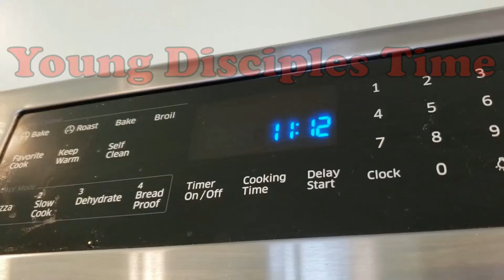Going UP! | Young Disciples Time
Our quick look at Ascension Day! 5/21/2020 The story can be found in Acts 1 and Luke 24.